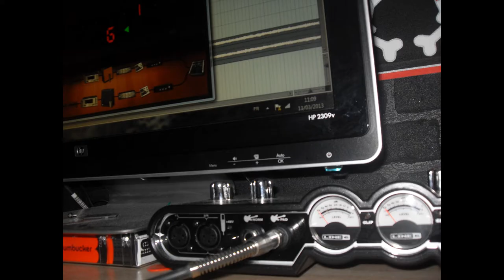Laney Ironheart IRT60H Sound Test with Pod Farm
Hey everyone, for this sound test I plug my laney Ironheart in the pad input of my pod UX2 and I use cab simulation on pod farm! =) Hope you like this!! =)

You can listen my full song that I use for introduction in my soundcloud :
Ecoutez ma chanson complète que j'ai utilisé pour l'introduction sur mon soundcloud:

Salut tous le monde!! pour ce sound test j'ai branché ma tête d'ampli directement dans mon pod UX2 en utilisant la sortie send de la boucle d'effet de mon ampli, et j'utilise pod farm pour mettre un ampli de puissance et avoir des simulations de cab!! en espérant que vous aimerez ce sound test!! =)